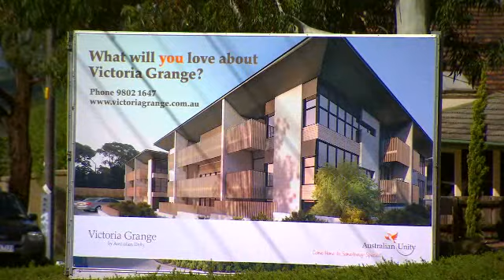Channel 9's ON DISPLAY - a tour of Australian Unity's Victoria Grange retirement village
Set in the vibrant Melbourne suburb of Vermont South, Victoria Grange makes a stylish statement on village design. Upon completion this village will offer a range of 2 and 3 bedroom home styles, including villas, apartments and terrace style homes.

Channel 9's On Display takes a tour with site manager Joanne Hill. We also meet residents Jim and Chris Coulter, and hear about their fondness for the friendly people and leafy walking tracks at the village.